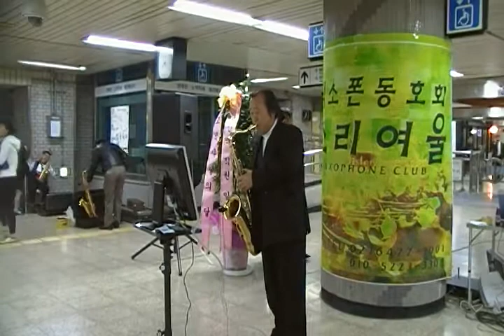[소리여울 색소폰 동호회] 지하철 연주회 (12) 이한병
2009년 4월7일 저녁 서울 2호선 당산역에서.